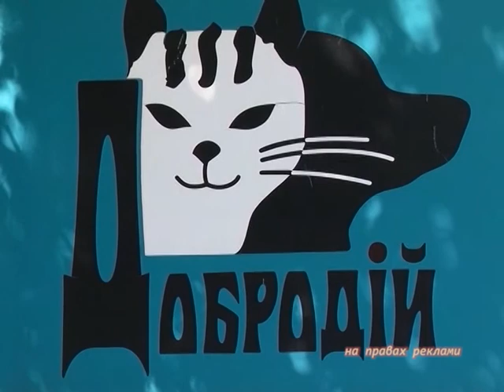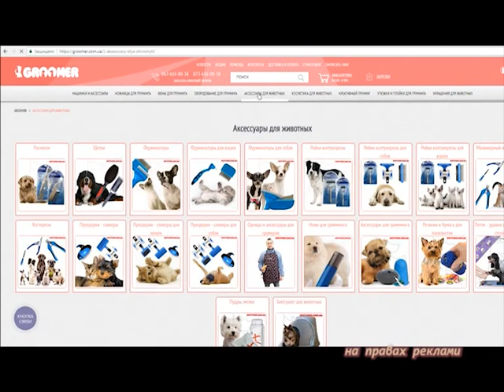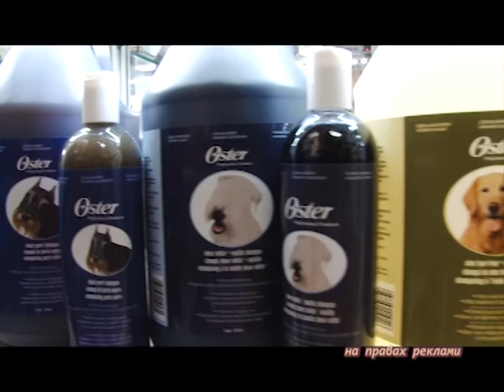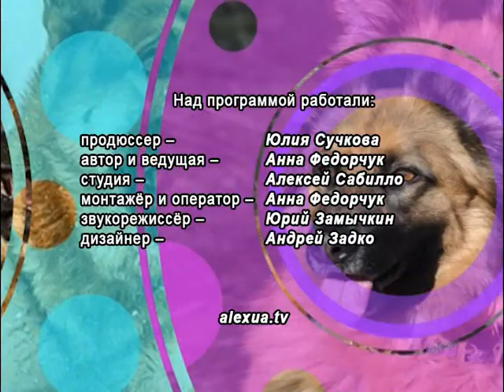Gooddog №164 "Собака для охраны" эфир 19 03 20